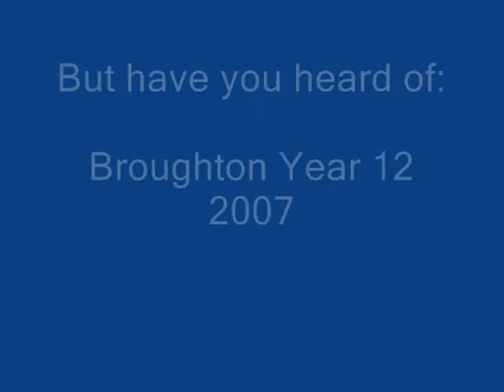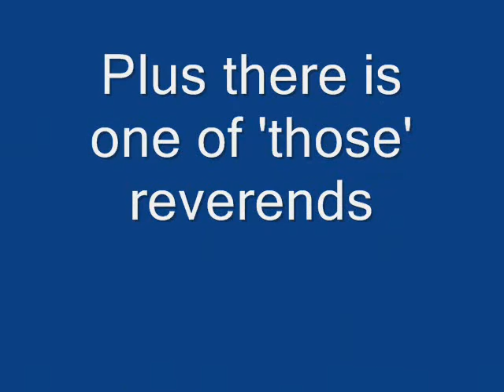Broughton House 07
the broughton boys